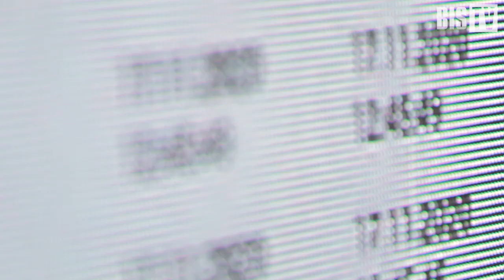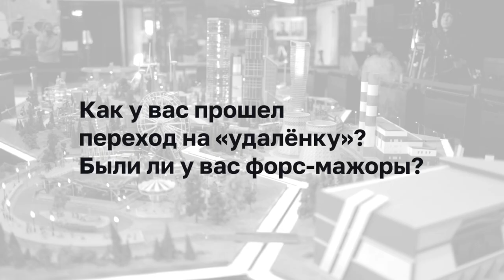Дмитрий Гадарь (Тинькофф Банк): «Изменения — это часть нашей работы» | BIS TV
Как кибербезопасность должна реагировать на меняющиеся условия — в интервью с банковским экспертом на The Standoff, новом масштабном событии ИБ-отрасли.

Дмитрий Гадарь, CISO Тинькофф Банка, за кулисами виртуальных соревнований и конференции The Standoff пообщался с журналистами BIS TV и ответил на несколько вопросов. По словам эксперта, для успешного противостояния усложняющимся кибератакам специалистам ИБ важно иметь долгосрочную стратегию, совершенствоваться в умениях и использовать опыт других игроков рынка. Одними из важнейших векторов развития для ИБ-служб в 2021 году Дмитрий Гадарь назвал защиту удалённого доступа и поведенческий анализ пользователей.

С 12 по 17 ноября 2020 года на киберполигоне The Standoff прошли соревнования хакеров и специалистов по кибербезопасности — команды red team и blue team боролись за контроль над виртуальным городом, разыгрывали целый спектр сценариев кибератак и имитировали тестирования «без ограничений» на цифровых копиях IT-инфраструктуры реальных компаний. Кроме того, все зарегистрированные участники мероприятия могли слушать доклады ведущих экспертов, обсуждать услышанное на онлайн-платформе и наблюдать за ходом соревнований в реальном времени.
BIS TV — стратегический медиапартнёр The Standoff. На канале вы найдёте развёрнутый обзор и серию интервью с создателями проекта и экспертами ИБ